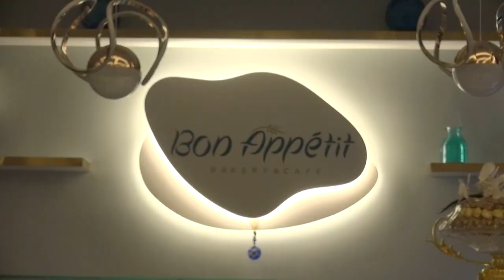Mr Essam Rahrouh owner of Bon Appétit Restaurant & Cafe